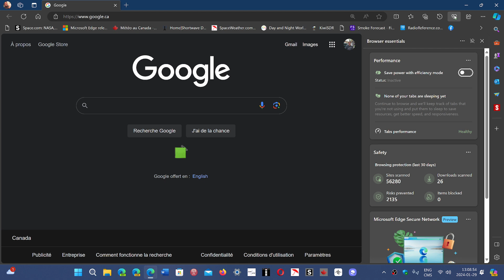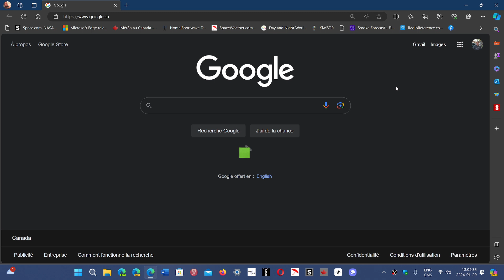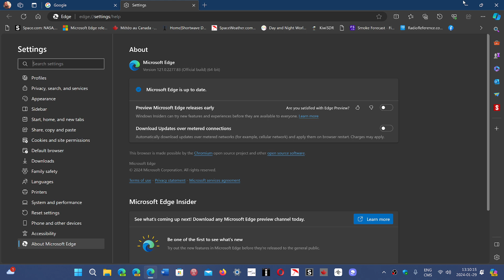Microsoft EDGE 121 now available with AVIF AV1 media format and security updates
EDGE 121 is available and has several security updates